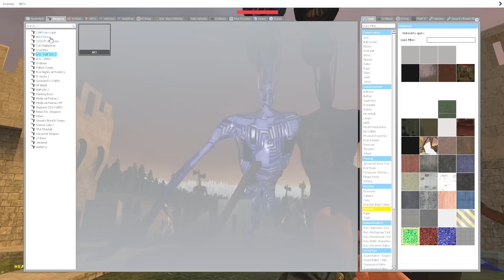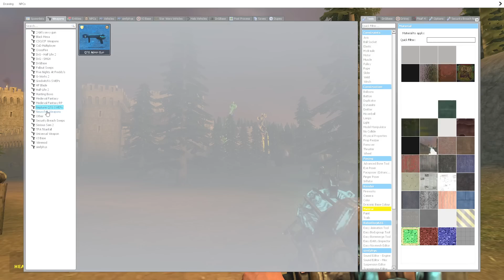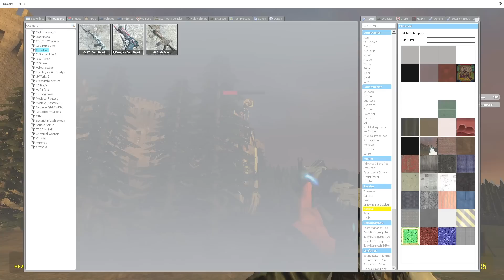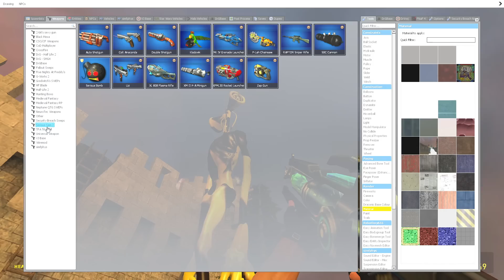Camera Ghi Hình Quỷ Đầu Loa Xuất Hiện Thử Thách Tiêu Diệt SCP 6789 Siren Head Part 203